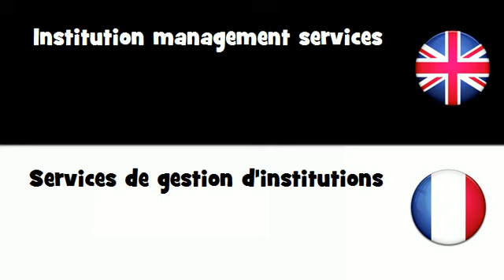APPRENDRE L'ANGLAIS = Services de gestion d'institutions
frenchwithvincent APPRENDRE L'ANGLAIS = Services de gestion d'institutions